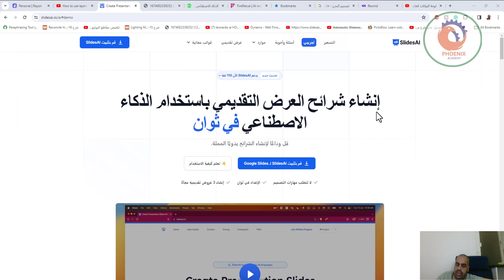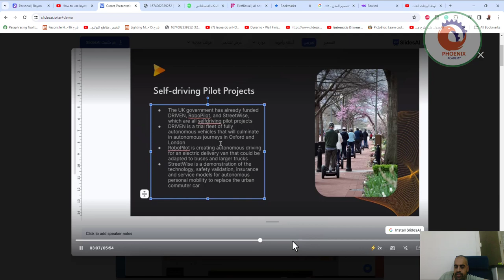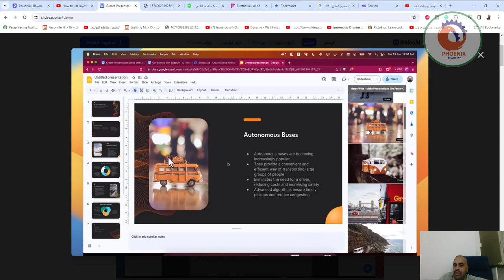إنشاء شرائح العرض التقديمي باستخدام الذكاء الاصطناعي في ثوان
يستهلك إنشاء العروض التقديمية الكثير من الوقت ، مما يجعله سهلاً للغاية في SlidesAI
نص إلى العرض التقديمي
ما عليك سوى لصق النص في SlidesAI وسيقوم تلقائيًا بإنشاء عرض تقديمي لك.

من الموضوع إلى العرض التقديمي (إصدار تجريبي خاص)
ما عليك سوى تقديم موضوعك وسيقوم تطبيق SlidesAI بإنشاء عرض تقديمي لك.

يدعم 100 لغة
يدعم SlidesAI حاليًا جميع اللغات الرئيسية ويتم ترجمة التطبيق إلى الإنجليزية والإسبانية والفرنسية والإيطالية واليابانية والروسية

عرض جميع اللغات المدعومة
Welcome to SlidesAI

Bienvenido a SlidesAI

SlidesAI में आपका स्वागत है

SlidesAIへようこそ

كيف يعمل؟

وفر ساعات بنقرات قليلة

ابدأ بإضافة النص الخاص بك
أدخل النص الذي تريد إنشاء العرض التقديمي منه.

تخصيص الشكل والمظهر
حان الوقت لإضفاء طابع شخصي على عرضك التقديمي.

انظر عرضك تعال إلى الحياة
تهانينا على إنشاء عرض تقديمي في أقل من دقيقتين وتوفير ساعات من الجهد. خذ دقيقة لمعاينة العرض التقديمي وإجراء أي تعديلات نهائية.

أنشئ عروضًا تقديمية بشكل أسرع 10 مرات
Icon
بحث الاقتباسات
استخدم AI للعثور على الاقتباس لمحتوى الشريحة الخاصة بك

بحث الأيقونات
بحث وتخصيص مئات الأيقونات المختلفة

1.5M صور ممتازة من الأسهم
ابحث في مكتبة الصور الممتازة من الأسهم 1.5M

تصدير الشرائح كفيديو (قريبًا)
حول عروضك التقديمية إلى فيديوهات في ثوان.

إعادة صياغة الجمل
إعادة صياغة الجمل لجعلها فريدة ومشوقة.

❤️ روابط التواصل
✅ انستجرام